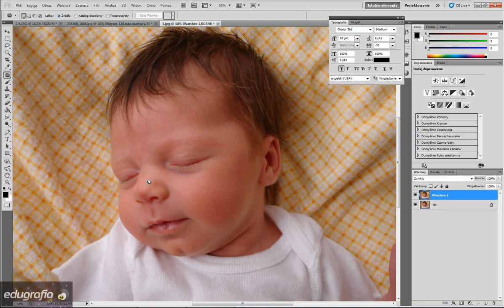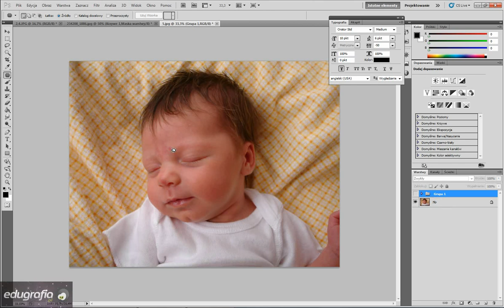Kurs Photoshop - edycja zdjęć dzieci - usuwanie przebarwień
Mała próbka tworzonego właśnie kursu. Kurs photohop - edycja zdjęć dzieci cz.2 to już druga odsłona podejmująca tematykę obróbki fotografii dziecięcej. Kurs wkrótce dostępny w sklepie edugrafia.pl